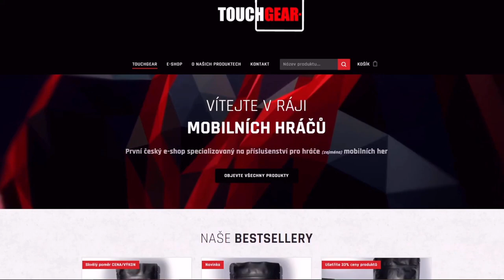Stalinův Sandál aneb NEJLEPŠÍ front-line TD ze hry?! (8.2 rework)